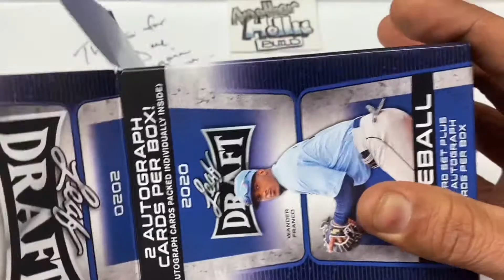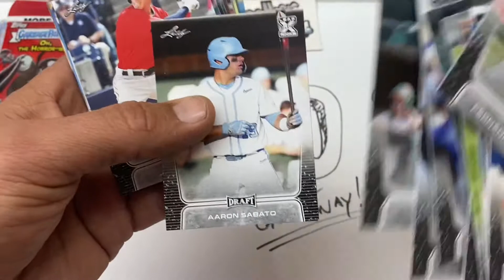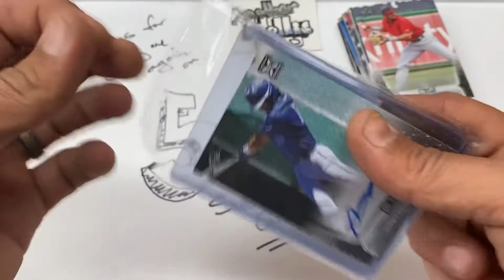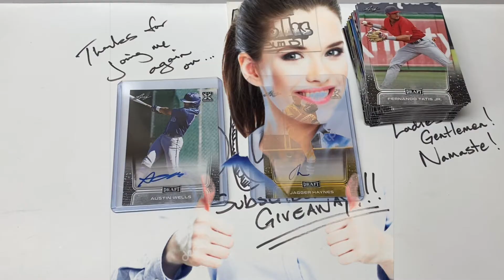2020 Leaf Draft Baseball: Yankees and Padres Autos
2020 Leaf Draft Baseball Quik Rip

Stoked to get these autos!!

Lottery tickets?